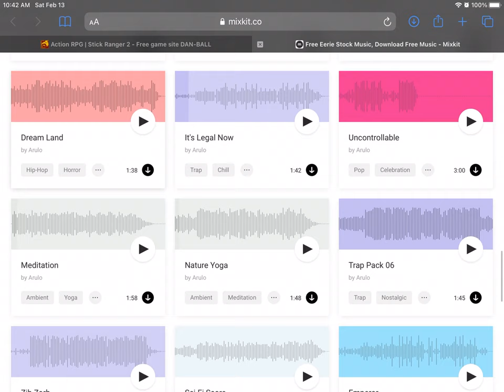don’t you love that you can do this in stick ranger 2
song: Dream Land
Artist: Arulo
where a got the music